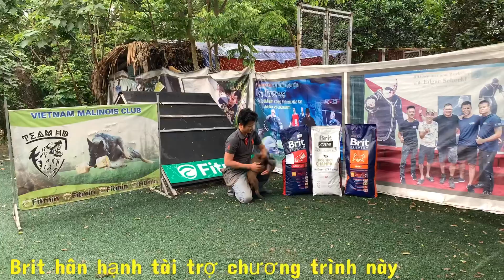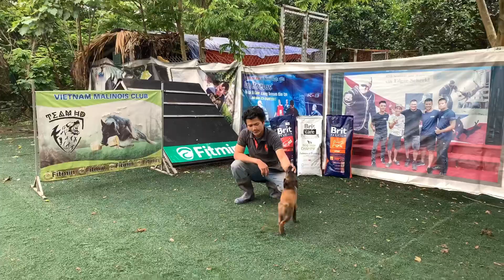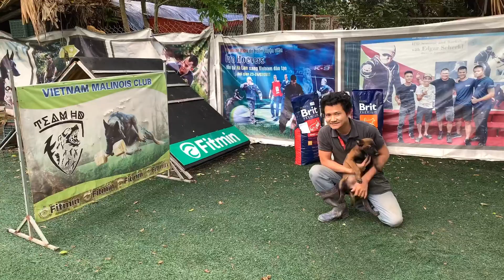Hướng dẫn tự huấn luyện chó tại nhà các động tác ĐỪNG NẰM NGỒI - PHẦN 2.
Video này sẽ hướng dẫn kỹ anh em hơn một chút về kỹ thuật cổ tay để điều hướng lệnh, anh chị em có nhu cầu mua cám Brit để được tư vấn huấn luyện 👉🏿 thì liên hệ với anh Lê Thành Đạt thành viên Team HD theo số điện thoại 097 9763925